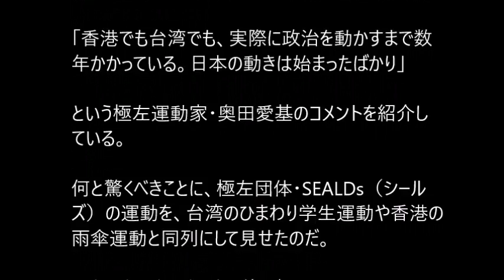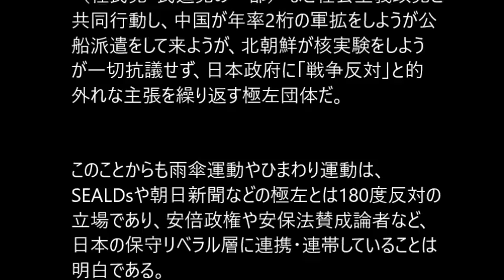赤い朝日が「極左SEALDsと、台湾ひまわり学生運動・香港雨傘運動」を同列にして歪める～実際は・・・台湾・香港の学生は安保法賛成～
極左紙、朝日新聞に、「東アジアで若者連携　台湾ひまわり学生運動　香港雨傘運動」（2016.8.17）という記事が載った。書いたのは鵜飼啓、延与光貞という特派員で、

「香港でも台湾でも、実際に政治を動かすまで数年かかっている。日本の動きは始まったばかり」

という極左運動家・奥田愛基のコメントを紹介している。

何と驚くべきことに、極左団体・SEALDs（シール
ズ）の運動を、台湾のひまわり学生運動や香港の
雨傘運動と同列にして見せたのだ。

いやいやいやいや、少し待て朝日。

【SEALDsと台湾・香港の運動は相容れない】

台湾と香港の運動は、忍び寄る共産党支配に反
対するものであり、日本で言えば、安倍政権の支
持者や安保法賛成の保守リベラル派に
政治・思想的立場は近い。

事実、台湾と香港の学生団体や、中国大陸出身の
漫画家で民主運動家・孫向文氏らは、日本の
安保法制を歓迎している。香港の大手メディア
蘋果日報のFACE BOOKのコメント欄は、SEALDs
に疑問を呈し、安保法に賛成する香港の学生た
ちの声で溢れている。

【中国共産党寄り香港メディアは、雨傘運動を攻
撃し、SEALDsを賞賛】

一方、雨傘運動を攻撃するなど、中国共産党寄
りのメディアとして知られる香港・鳳凰衛視（フェニッ
クステレビ）は、SEALDsに好意的な立場から頻繁
に同団体のデモを取り上げていた（中国人が安保
反対派を大批判「SEALDsはユルい、憲法9条は
守ってくれない」2015年9月12日デイリーニュース
オンライン）。

それについて孫向文氏は、「中国共産党からして
みれば、保守政権である安倍内閣が日本国民の
支持を得られていない状況は、歓迎すべきことで
す。なおかつ、日本とアメリカが強力なタッグを組
み、中国に挑みかかってくるという構図である安保
法制は、中国にとって厄介なことこの上ありませ
ん。普段から中共の意見に寄り添った番組作りを
している鳳凰衛視は、まさに水を得た魚のよう
に、SEALDsを嬉々勇んで報道しているのです」と
述べている。

付け加えればSEALDsは、一党制の国を目指すマ
ルクス・レーニン主義の日本共産党や旧社会党
（社民党・民進党の一部）など社会主義政党と
共同行動し、中国が年率2桁の軍拡をしようが公
船派遣をして来ようが、北朝鮮が核実験をしよう
が一切抗議せず、日本政府に「戦争反対」と的
外れな主張を繰り返す極左団体だ。

このことからも雨傘運動やひまわり運動は、
SEALDsや朝日新聞などの極左とは180度反対の
立場であり、安倍政権や安保法賛成論者など、
日本の保守リベラル層に連携・連帯していることは
明白である。

朝日は、物事の本質を歪めるのは止め、直ちにこ
の記事は撤回すべきだ。

　　　　     　　終わり